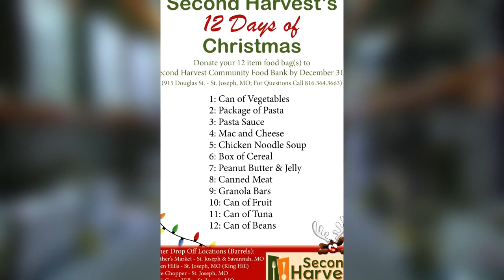Second Harvest Food Bank holds 12 Days of Christmas Food Drive